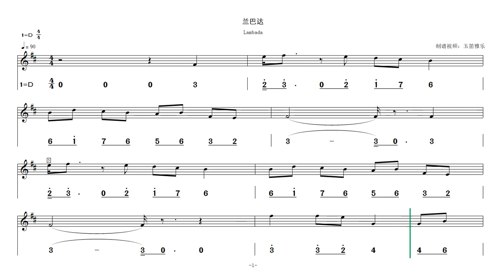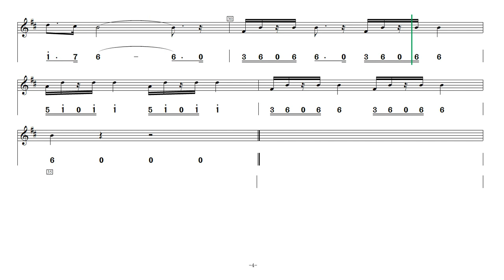Video score 《Lambada》for D key dizi practice 动态乐谱《兰巴达Lambada》 @Dan Tang